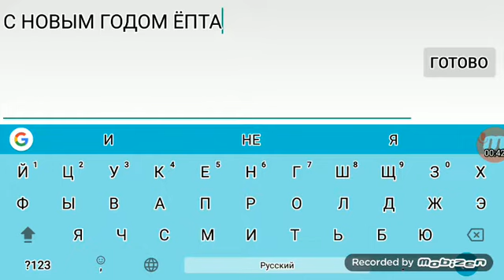Новый год с Аватарией